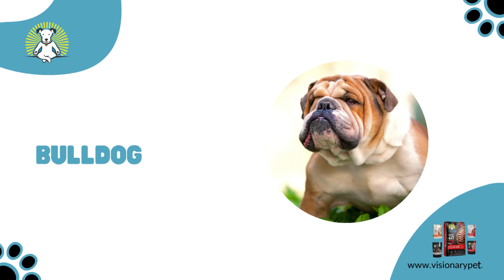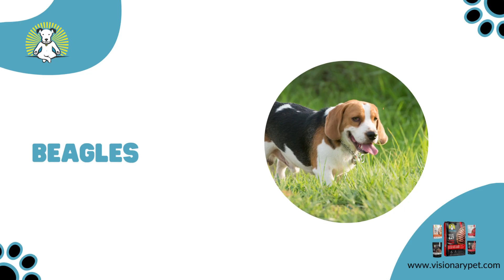Top 10 Dog Breeds That Are Less Likely to Bite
1. Boxers
2. Bulldogs
3. Labrador Retrievers
4. Whippets
5. Cavalier King Charles Spaniels
6. Newfound lands
7. Bernese Mountain Dogs
8. French Bulldogs
9. Beagles
10. Pugs